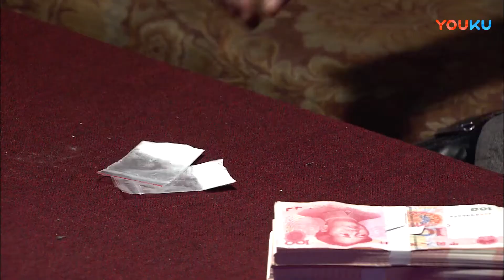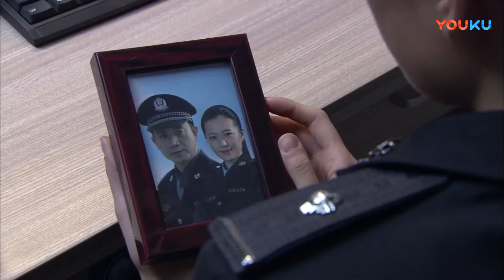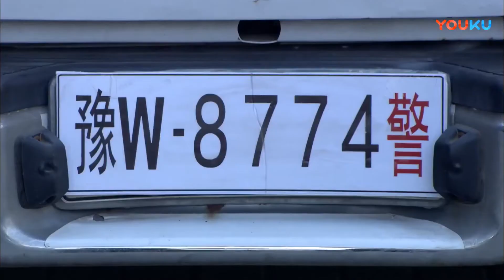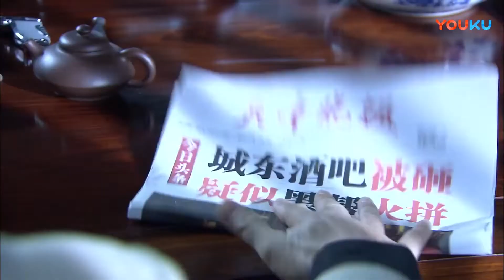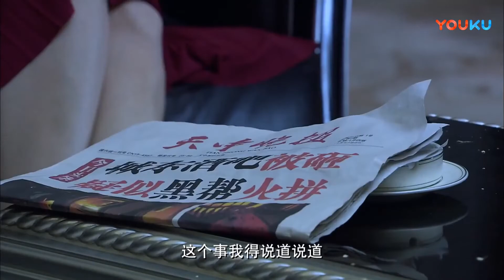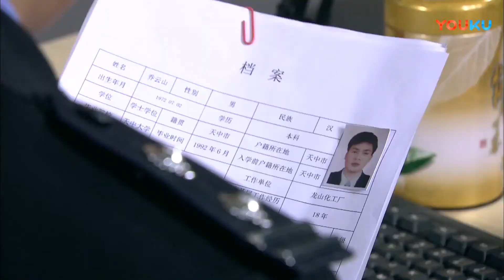【我是暗警Undercover Is Me】EP06|初出茅庐的警校学生赵晓阳，与阴险狡诈的毒枭老大展开生死博弈！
【我是暗警Undercover Is Me】每晚GMT+8 20:00准时更新4集

劇情介紹
講述的是極具正義感的警校學生趙曉陽因幫姐姐借貸陰差陽錯走上了一條從未預想的臥底之路，一身正氣、剛正不阿的他在這條陌生又糾結的人生路上踽踽獨行，面對親人的質疑、戀人的對峙、兄弟的反目，趙曉陽咬緊牙關，在殺機暗藏的黑幫、刀光劍影的“戰場”如履薄冰，愈戰愈勇。初出茅廬的趙曉陽與陰險狡詐的毒梟老大的博弈緊張刺激，扣人心弦。

警校學生趙曉陽替姐姐去長途車站接貨，卻被埋伏的刑警隊長周大宏抓獲。在貨物中，竟然發現了部分新型毒品。周大宏為查清警隊同事方向明下落，更為了一舉打掉海城市販毒集團，派趙曉陽前去臥底。

一場生與死、正義與邪惡較量正式展開！趙曉陽雖然有苦難言，面對親人的質疑、戀人的離棄、朋友的指責，身為臥底的趙曉陽始終牢記自己身為人民警察的崇高使命，默默承受著這一切。

經過艱苦卓絕的鬥爭，趙曉陽終於掌握了販毒集團幕後黑手金野的犯罪證據，和警隊的同事共同剷除了販毒集團，維護了社會的和諧安定。